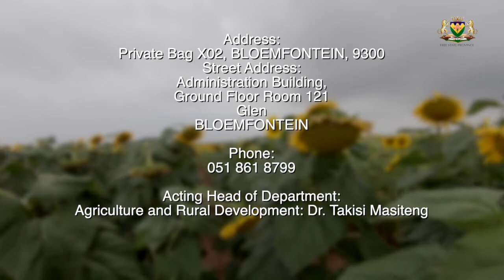Free State Agriculture and Rural Development PROFILE